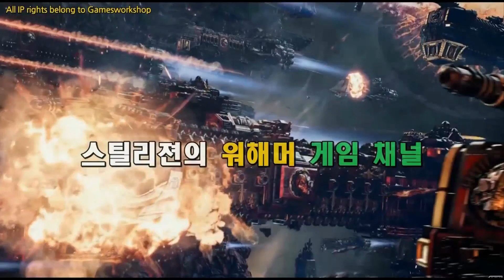워해머 4만 전략 게임! : Dawn of war 3 - 3vs3 고인물 대전!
깃발(스탠다드) : 스페이스 마린의 고유 종족 기술.
전장에 깃발을 투척하는데, 기본적으로 근처 적 유닛을 너프시키며
주변 아군 스마 유닛들에게 티어별로 다른 버프를 줌.

1티어 : 마린 속도 증가.
2티어 : 국지 궤도 포격.
3티어 : 스마 유닛들 힐링.

독트린 : 앶3만의 병신 시스템으로 게임 시작 전 3개의 엘리트 각각에 1개씩,
그리고 종족 독트린 3개씩 총 6개를 설정 가능함.
독트린은 특정 유닛 혹은 종족에게 버프, 스킬 등을 주는 카드 같은 개념.

사용 음악
Ultramarines Soundtrack Track 1 - Steel and Doom
Attack Of The Heretics (Ambient)  Dawn of War II Soundtrack
Warhammer 40000 Dawn of War 3 - Unite the Wayfarers (Soundtrack OST)
Warhammer 40000 Dawn of War 3 - Arrival of the Blood Ravens (Soundtrack OST)
Triarii - We Are One